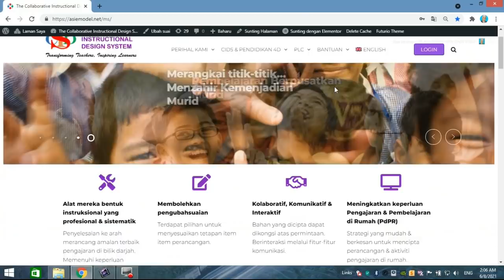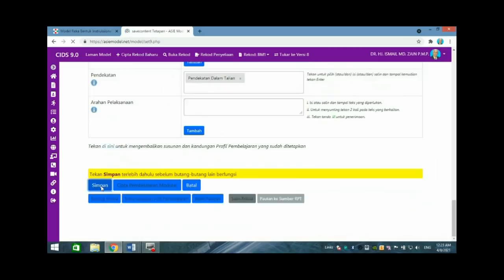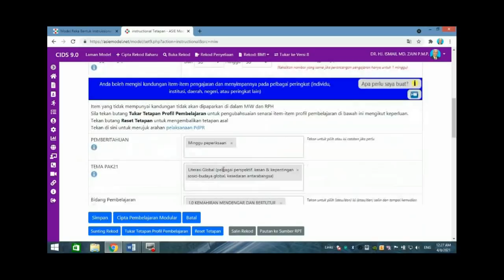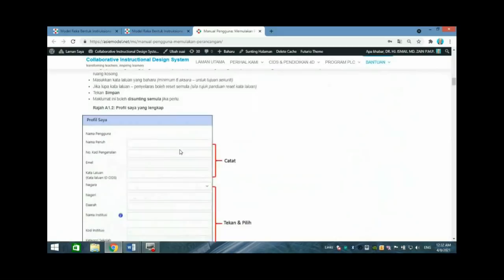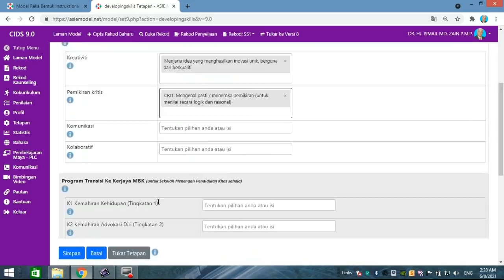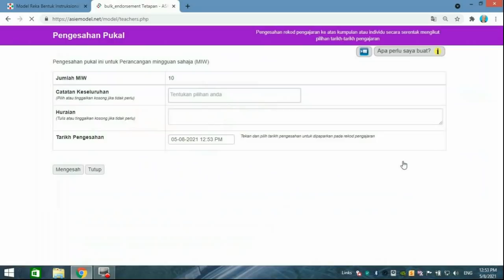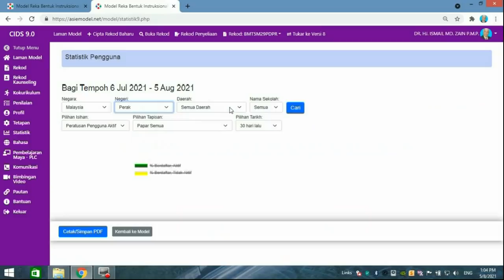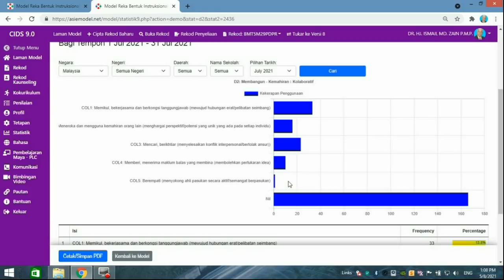Pengenalan CIDS Versi 9 0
Pengenalan umum fitur-fitur baharu dalam CIDS Versi 9.0. Sebagai pelantar merancang pengajaran PAK21 secara profesional & sistematik. Kerangka PAK21 KPM, 2017 dan Kerangka PAK21 Four-Dimensional Learning - Charles Fadel - Center for Curriculum Redesign - 2015, US menjadi rujukan utama dan diadaptasikan dalam CIDS. CIDS berkolaboratif dengan CCR dalam mewujudkan satu mekanisme perancangan pengajaran yang bertaraf global untuk "best classroom practices".